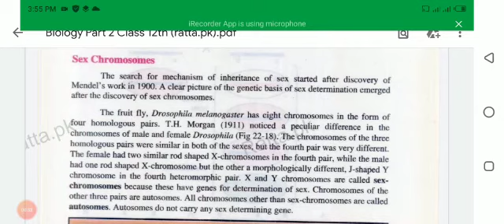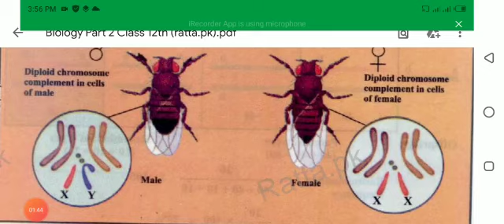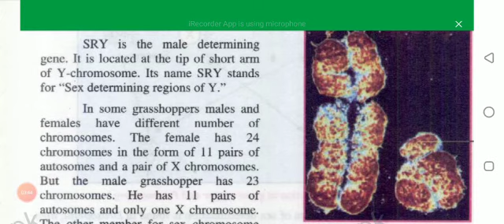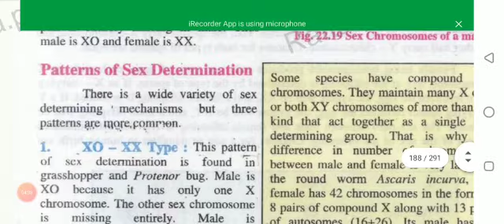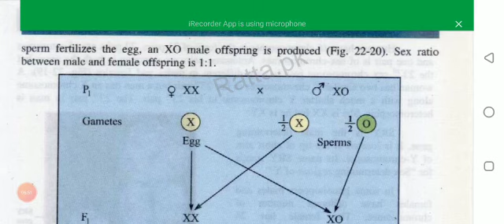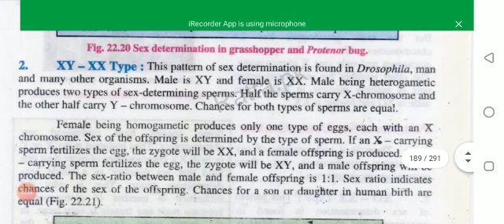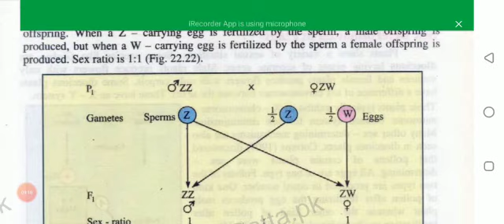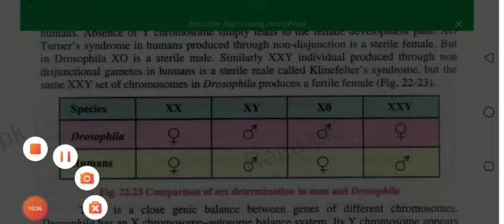Biology Cahpter 22 lecrure 4 Part II